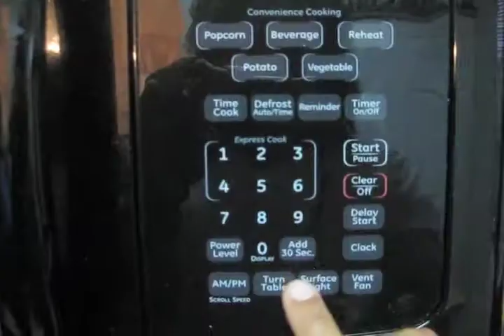Banana Cake For My Mom